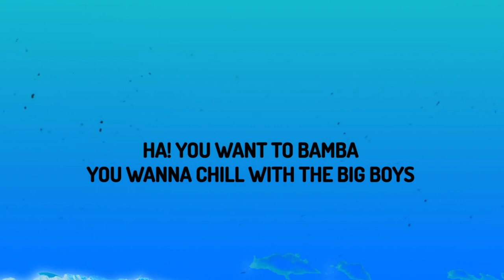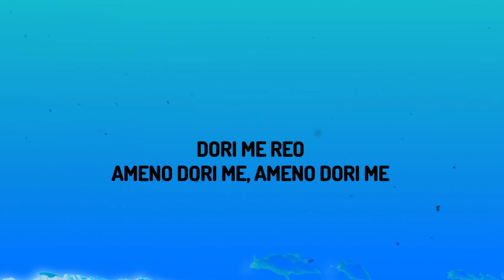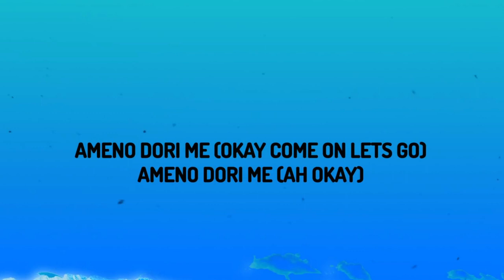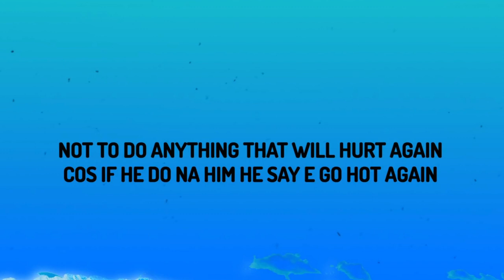Goya Menor, Nektunez – Ameno Amapiano Remix you want to bamba, you want to (Lyrics)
♫Goya Menor, Nektunez – Ameno Amapiano Remix (you want to bamba, you want to chill with the big boys)

(Lyrics):
So easy (It’s Nektunez yeah)
Hey ha!
Oya meno (Ameno)
Oyadepe kirin
Hekedimi yana kukirin
Help me tell them how the thing goes
How the thing goes (How de ting goes)

Shebi meka tamoa
Say my pikin don go join cult
Ha! You want to bamba
You wanna chill with the big boys

Na you dey run kiti kiti
You dey run kata kata
No fit drink water drop cup
Ha Hey! Shey you see how the thing goes

Ameno, oma nare imperavi ameno
Dimere, dimere, mantiro
Mantire mo, ameno

(Oma nare imperavi emu nare, ameno)
Ameno, ameno do re
Ameno dori me
Ameno dori me
Ameno do
Dori me reo
Ameno dori me
Ameno dori me

Okay, okay ha! This
Go school go school, you go dey press tools
And na the parameters you wan dey too
See even your papa no fit save you
For all the calamity wey him pikin don do
Men, all the niggas don dey find you
Because that nigga wey you peff
Oh boy e don puff
Come on lets go

Ah hey! Shebi you see how the thing goes

Dimere, dimere, mantiro
Mantire mo, ameno

Ameno dori me
Ameno dori me
Ameno do
Dori me reo (Okay)
Ameno dori me (Okay come on lets go)
Ameno dori me (Ah okay)

Because you made it to the top throne
Let me see what my godfather can do
Coz He is the Father to the fatherless
A mother to the motherless
Am not to know what can do
We promised not to fight again
Not to do anything that will hurt again
Cos if he do na him he say e go hot again
Another time you go run again

Hay ha! Shebi you see how the thing goes

Dimere, dimere, mantiro
Mantire mo